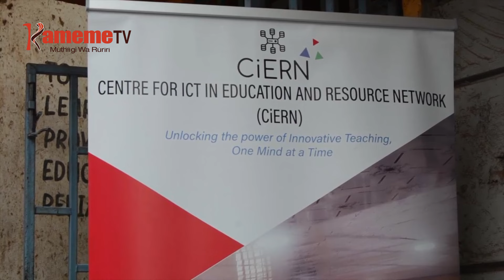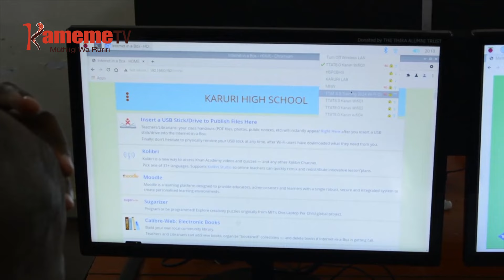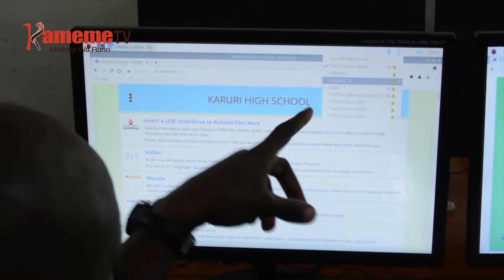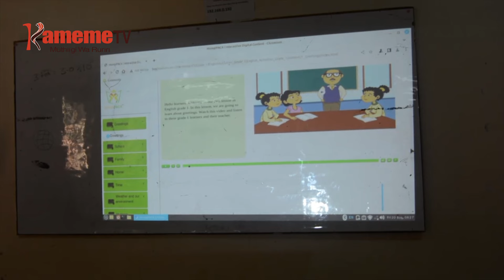Mathukuru kwaga kuhuthira computer iria mahetwo ni wagi wa arutani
ONA THENGIA WA THIRIKARI GUKORWO NA MUBANGO WA GUTWARA COMPUTERS MATHUKURUINI ARI TA NJIRA YA KUGACIRITHIA MATHOMO MA ICT GUKU BURURI INI, NYINGI CIA THUKURU IRIA IGUNIKITE NA MUBANGO UCIO ITIHUTHAGIRA COMPUTERS ICIO NI ARUTANI KWAGA UGI NA UMENYO WA MATHOMO MACIO. MATHUKURU MAINGI MAIGITE COMPUTERS ICIO O URIA MACIAMUKIRIRE IRI NJERU RIU THIRIKARI IKIURIO GUKORWO NA  MUTARATARA WA GUTHOMITHIA ARUTANI ARIA MATHOMITHAGIA MATHOMO MA ICT NIGUO CIANA IGUNIKE NA ITWARANE NA MAHINDA MA KIIRIU.